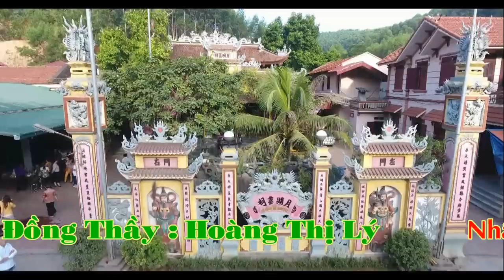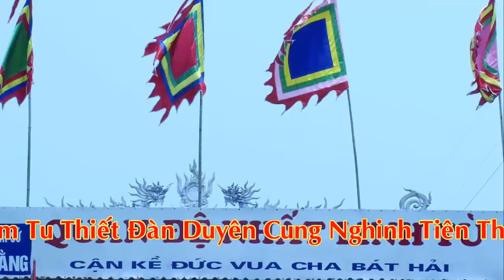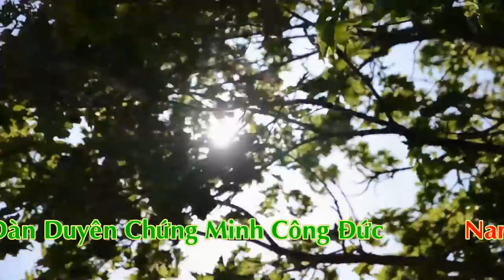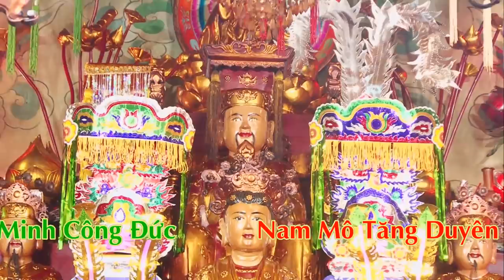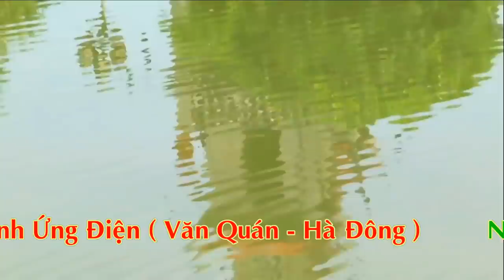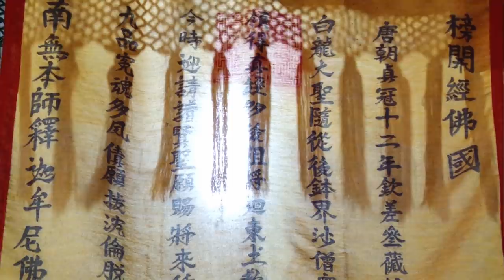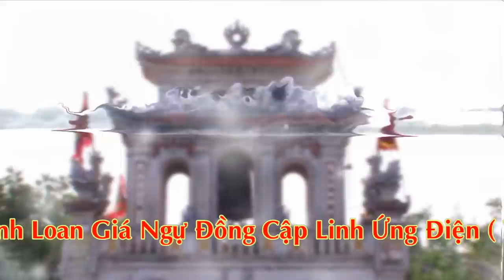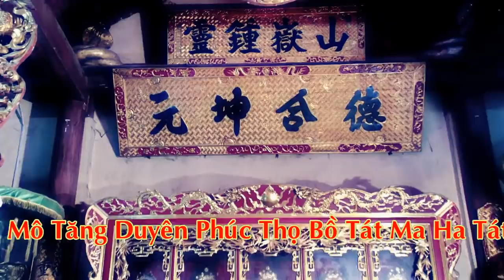Đồng Thầy Hoàng Lý Loan Giá Phụng Hành Hầu Thánh Dẫn Trình Đệ Tử Tại Linh Ứng Điện HD 2